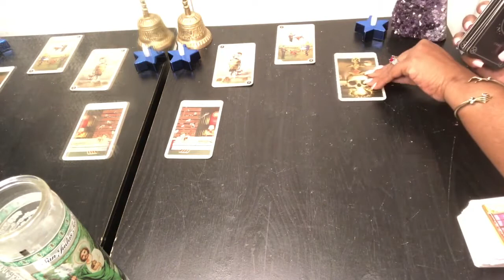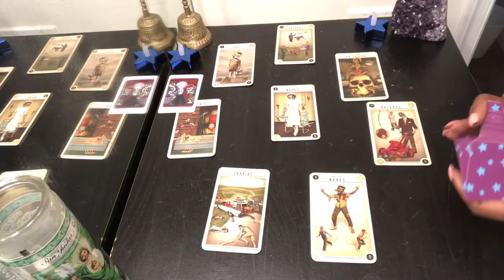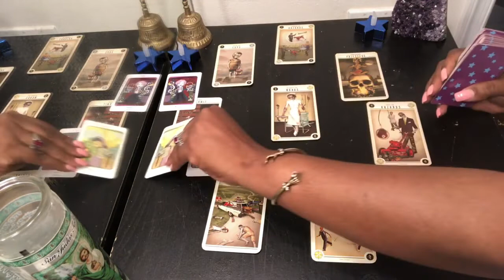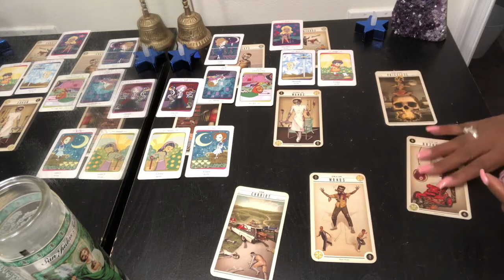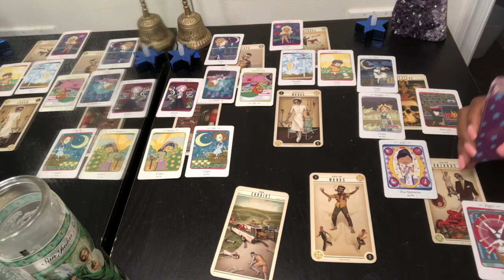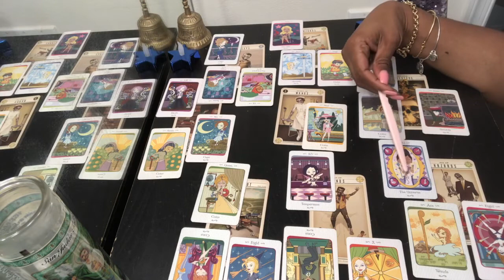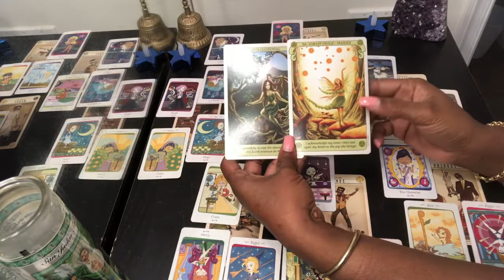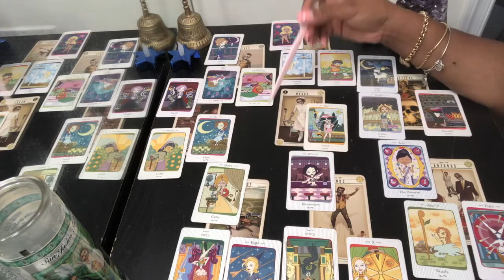OPHIUCHUS Psychic Tarot Reading | Weekly Horoscope | June 17-23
Find out what this weeks energy vibration will bring for you Ophiuchus signs. Kathye Kaans’ Weekly Horoscope & Psychic Tarot reading for week 25 of June 2019, Monday 17th - Sunday 23rd.

Kathye